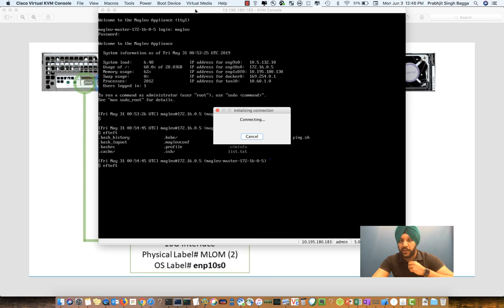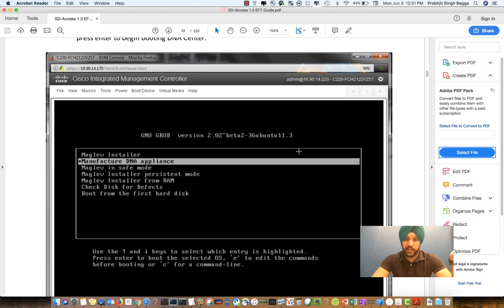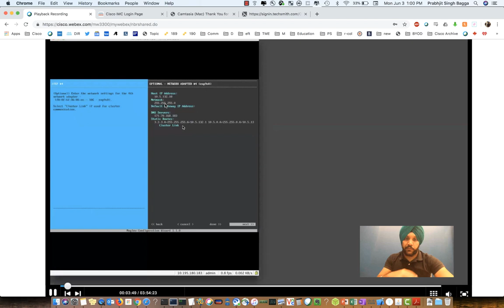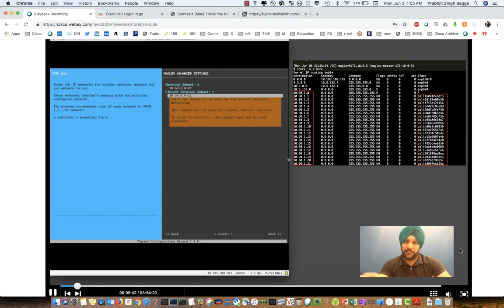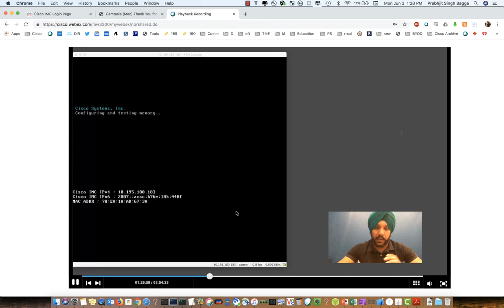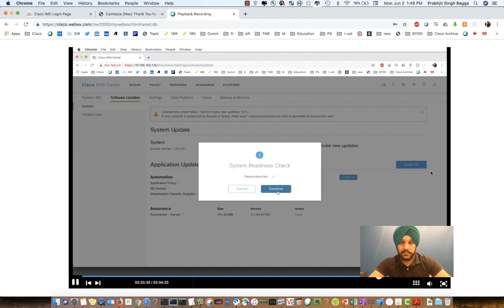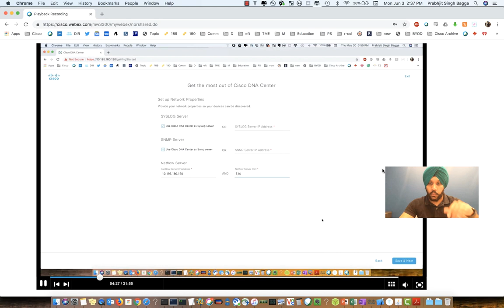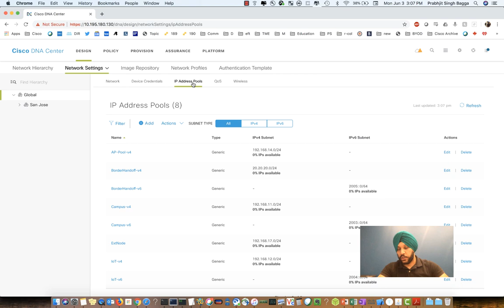How to install Cisco DNA Center 1.3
Watch this video to learn how to install DNAC 1.3 from start to finish! You will also learn how to connect and configure each interface of Cisco DNAC.